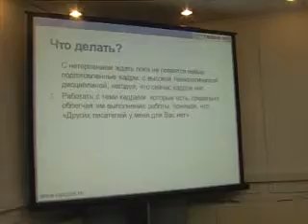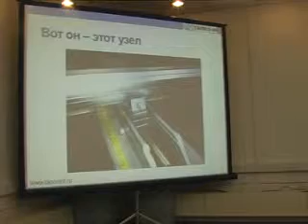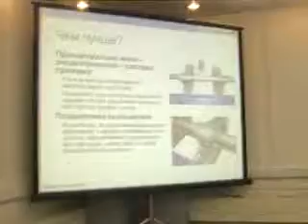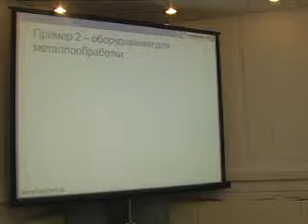Кадры решают все: оборудование в условиях "кадрового голода"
Директор по маркетингу компании «ТАПКО-М»Павел Парфёнов выступил с докладом «Кадры решают все: оборудование в условиях «кадрового голода» на II Всероссийском Промышленном Форуме «Металлообработка: стратегия 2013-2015», который проходил параллельно с выставкой «Металлообработка-2013».